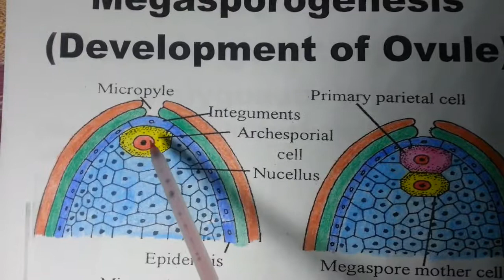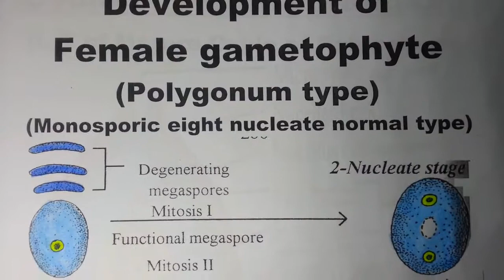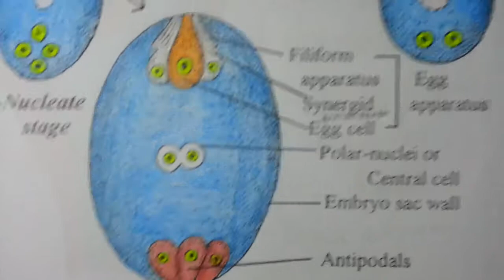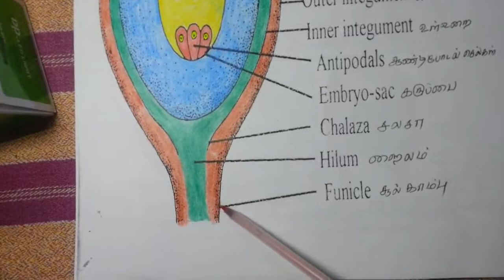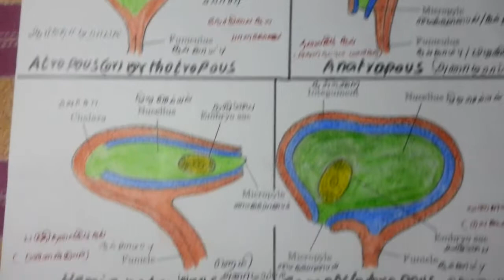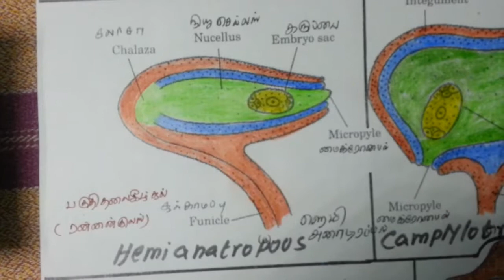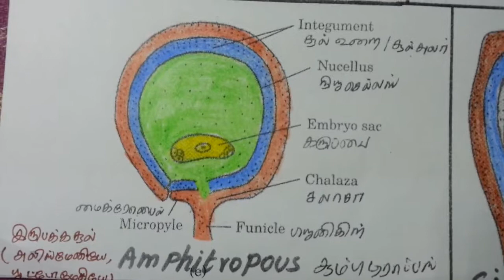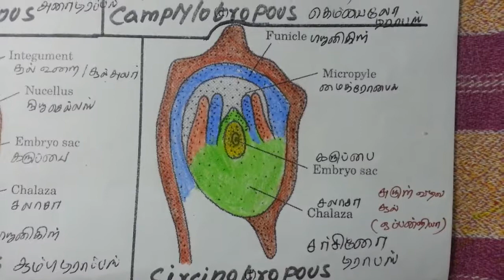Structure and types of Ovule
சூலின் அமைப்பு மற்றும் வகைகள்